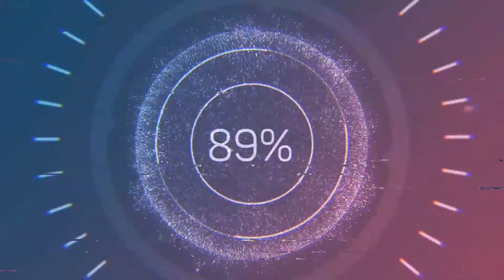Okisan - Dahua HDBW2231-ZAS / HFW2231-ZAS Tanıtımı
Akıllıca Tasarlanmış Teknolojilerimiz size; profesyonel,güvenli ve akıllı video izleme tecrübesi sunuyor. - 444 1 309